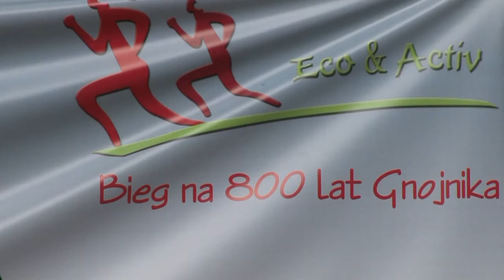Vesna Run 2015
Niedzielne popołudnie upłynęło mieszkańcom Gnojnika pod znakiem sportu. Wydarzenie o nazwie Vesna Run zakończyło projekt Stowarzyszenia: „Jesteśmy aktywni dla zdrowia i na 800 lat Gnojnika”, który przez cały rok wypełniał czas lokalnej społeczności.